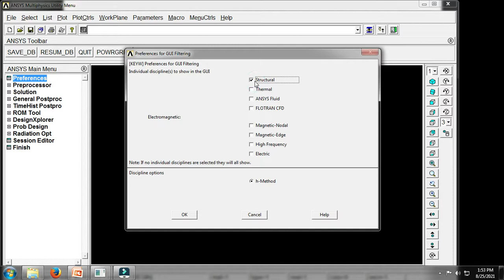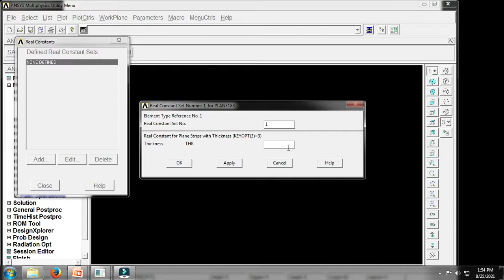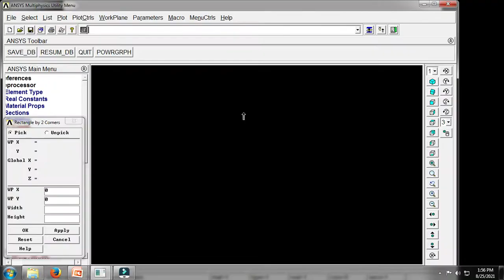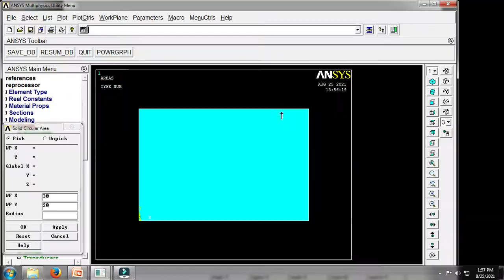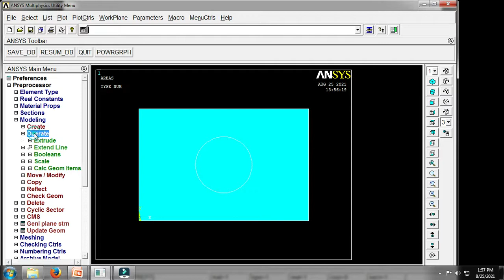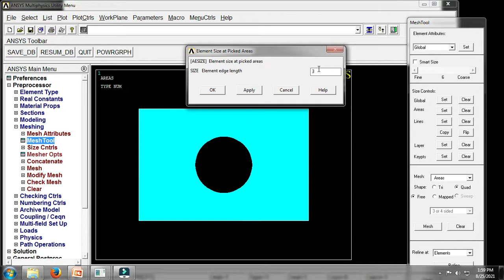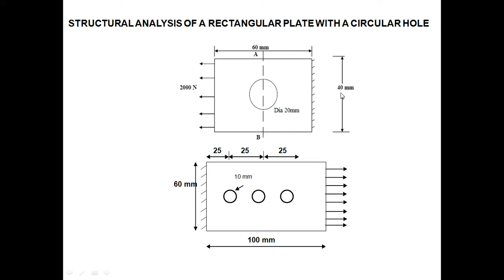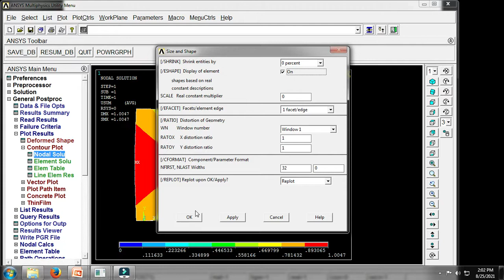ANSYS APDL RECTANGLE PLATE WITH HOLE